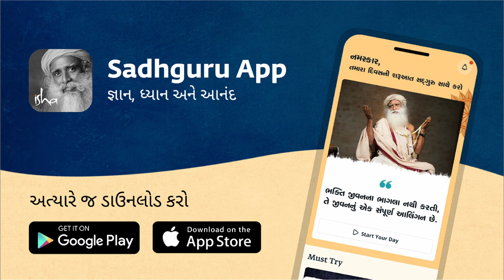બ્રહ્મચારી કોણે બનવું જોઈએ? | Everyone Should be a Brahmachari | Sadhguru Gujarati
સદ્‍ગુરુ બ્રહ્મચારી હોવાનો અર્થ શું છે તે જુએ છે, અને સમજાવે છે કે તે બસ એક ચોક્કસ પોશાક પહેરવા કરતાં ઘણું વધારે છે. વાસ્તવમાં, તેને વધુ ગહન દ્રષ્ટિકોણથી જોતાં, તેઓ સમજાવે છે કે દરેક વ્યક્તિએ બ્રહ્મચારી બનવું જોઈએ.